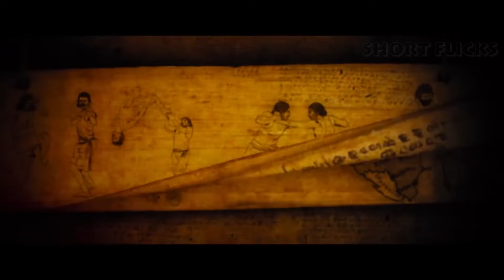పోలీసులు ఏదో చేస్తున్నారు వీడియో తియ్యి.... | Sneha Video Clips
Watch :
                                  Short Flicks Telugu Channel brings you the Interesting facts about the world, mysterious, funny,  weird and mind-blowing facts and latest Tollywood updates along with all the updates from  entertainment. Stay tuned to our channel for all the Telugu Movie News, Presenting information related to devotional bhakti spiritual,  and also infotainment content related to Lifestyle Education Technology Gadgets Automobile Beauty Glamour Facts and Health tips ( All Information in a single click)